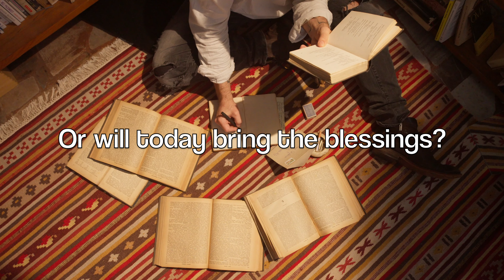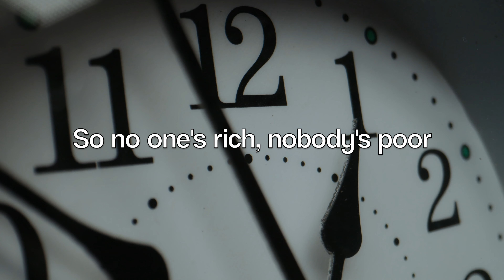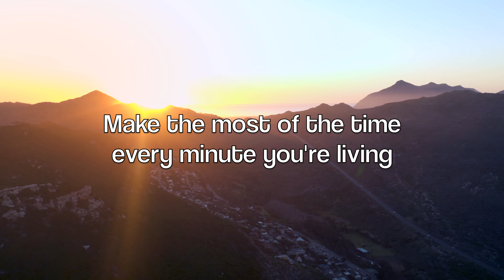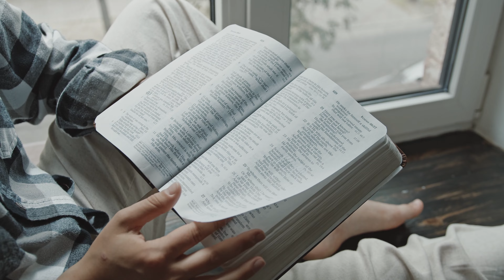Chris Rice - Life Means So Much (Lyric Video)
Lyrics:

Every day is a journal page
Every man holds a quill and ink
And there's plenty of room for writing in
All we do and believe and think

So will you compose a curse
Or will today bring the blessings?
Fill the page with rhyming verse
Or some random sketching?

Teach us to count the days
Teach us to make the days count
Lead us in better ways
Somehow our souls forgot
Life means so much

Every day is a bank account
And time is our currency
So no one's rich, nobody's poor
We get twenty-four hours each

So how are you going to spend
Will you invest or squander?
Try to get ahead
Or help someone who's under?

Has anybody lived who knew the value of a life?
And don't you think giving His own would prove the worth of yours and mine?

Every day is a gift you've been given
Make the most of the time every minute you're living